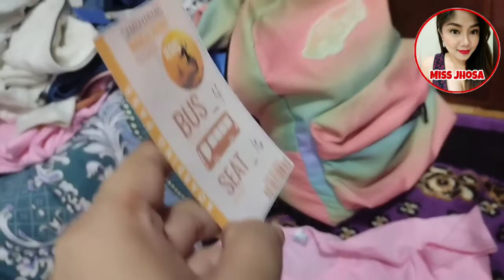Sleep over kina Lovely | Ganda ng Bahay nila Jervuzog